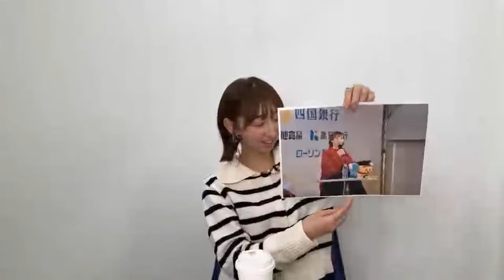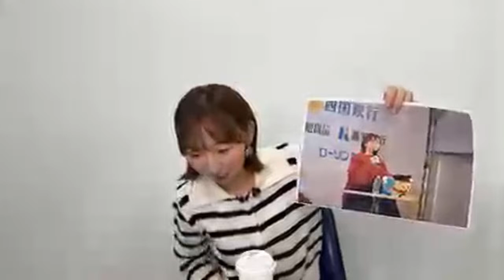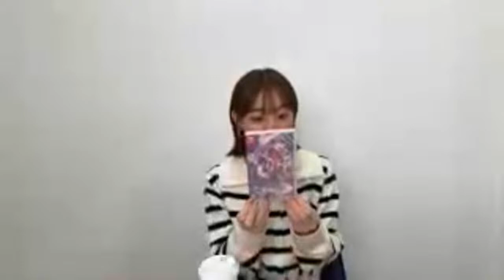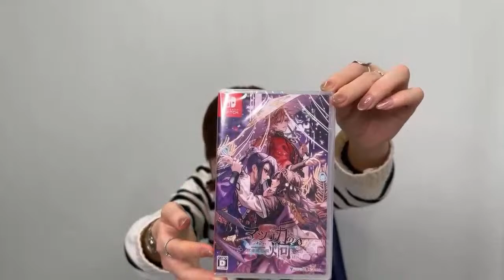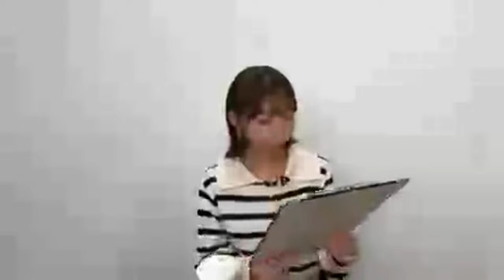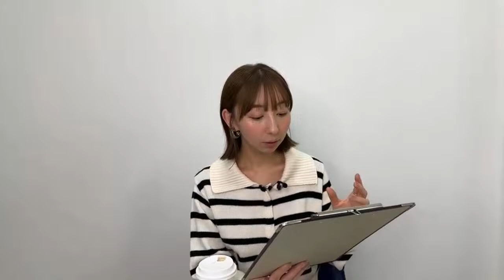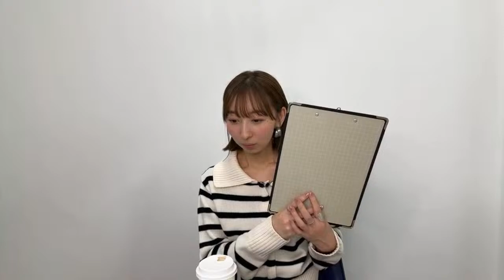【飯田里穂】2024年初配信🌸